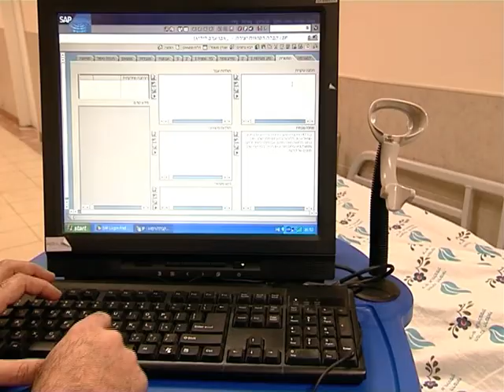The Edith Wolfson Medical Center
Friends of the Edith Wolfson Medical Center